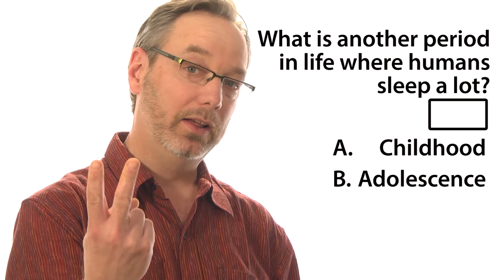Who else needs sleep - Intro to Psychology